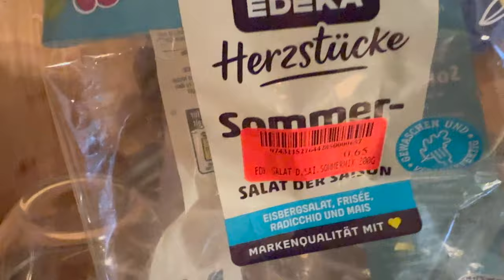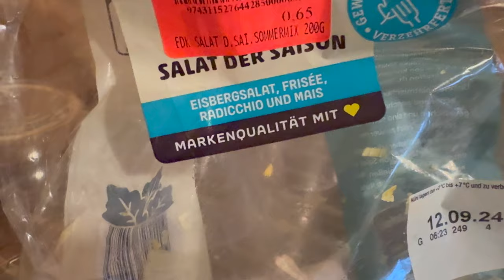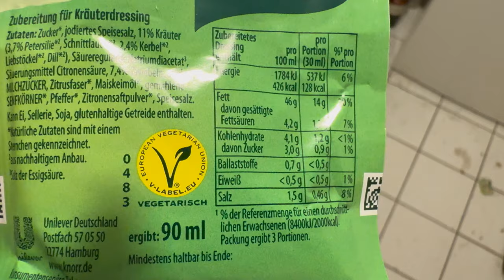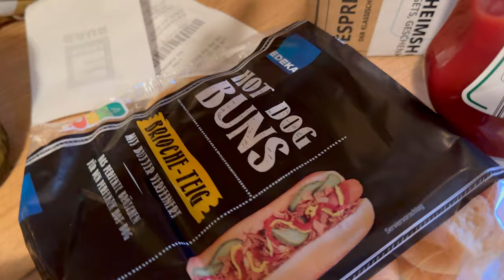Hot Dog Soße Selbermachen und anschließend die Hot Dogs belegen und verspeisen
Kürzlich habe ich mir spontan Hot Dogs zubereitet und das ist dabei rausgekommen !